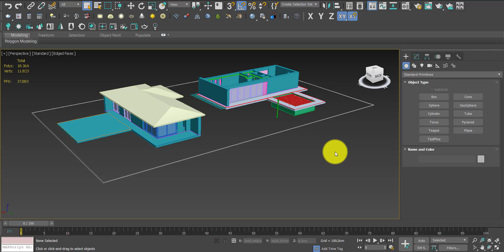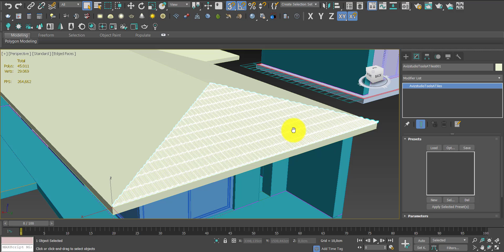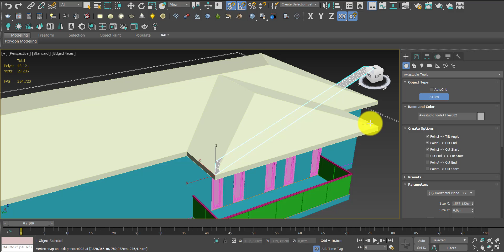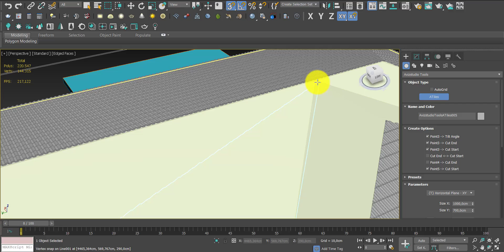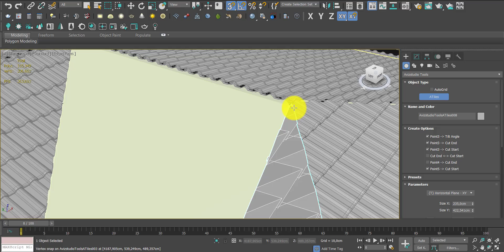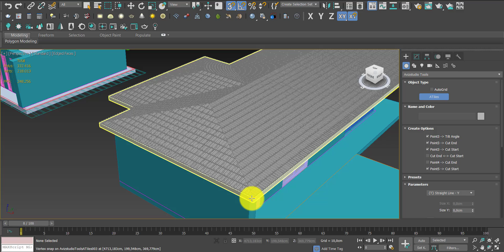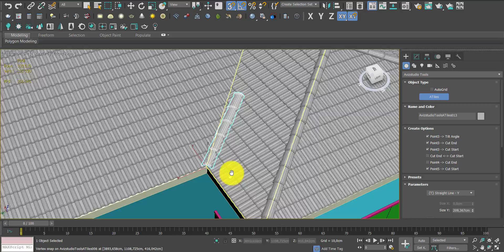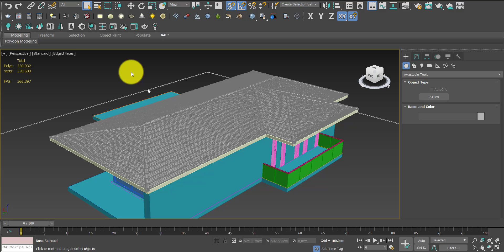#21 3ds Max Roof Tile Aviz Studio